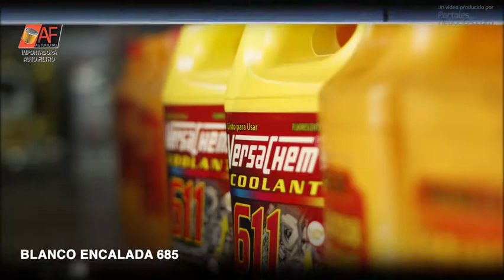Filtros y Lubricantes Auto Filtro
Somos Importadora Autofiltro Eirl. Todo Filtros, una empresa con más de seis años de experiencia en el rubro. Ofrecemos los mejores servicios, obteniendo una amplia gama de filtros de todo tipo existentes en el mercado, ya sea en camiones, buses, excavadoras, retroexcavadoras, camionetas y para todo tipo de automóviles, más máquinas estacionarias. Nos caracterizamos por nuestra transparencia y calidad de atención
Para Mayor información visítenos en:

y Lubricantes Auto Filtro EIRL

Dirección:Manuel Recabarren 01740
Temuco